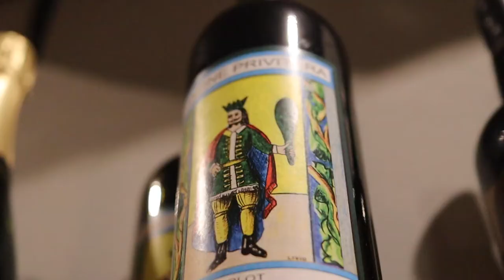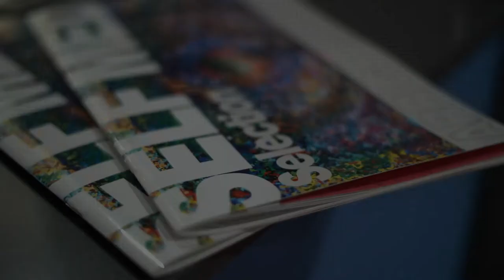Santini Restaurant - GRAND OPENING